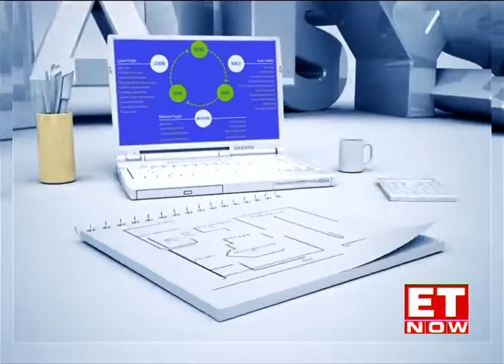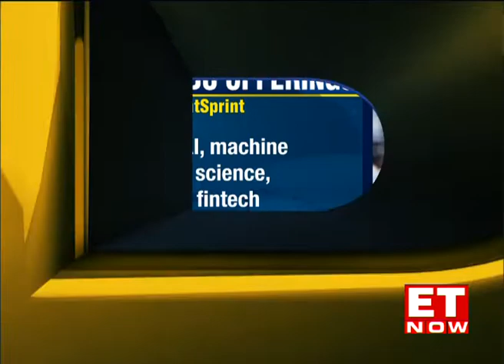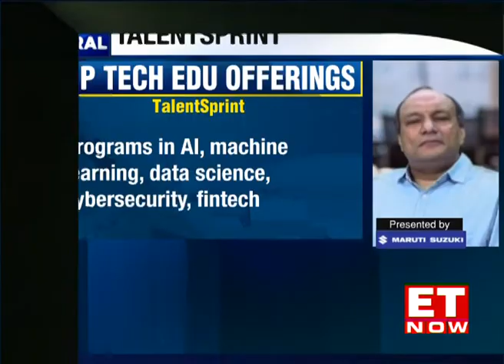NSE picks major stake in Talentsprint | Startup Central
Ed Tech startups have been the real winners this year and one such success story is that of Talentsprint in which NSE academy has picked up a majority stake. The company provides deep tech learning courses and has partnerships with premier institutes in India as well as with the corporate world. It has partnerships with top tier academic and corporate brands as there is demand among professionals to build future skills. The company has programs in AI, machine learning, data science, cybersecurity, fintech as well as hybrid programs through academic training, corporate partnerships  MD & CEO of TalentSprint Santanu Paul joins in on the conversation.